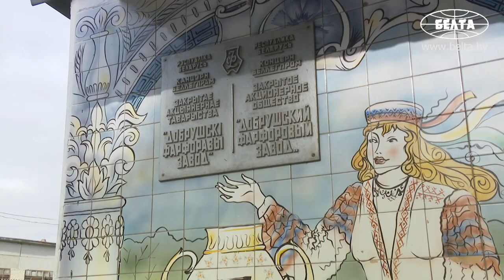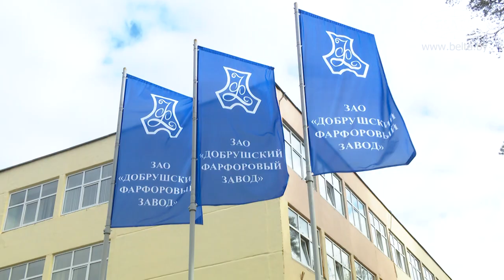Лукашенко посетил Добрушский фарфоровый завод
Президент Беларуси Александр Лукашенко сегодня во время рабочей поездки посетил Добрушский фарфоровый завод.